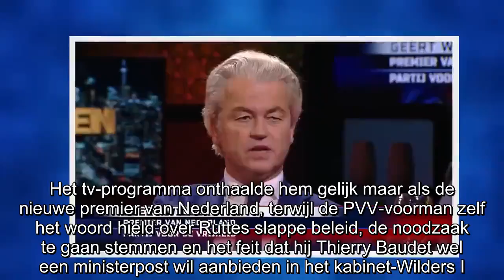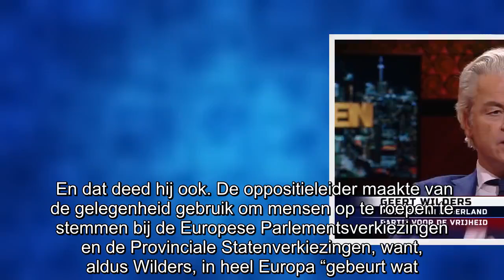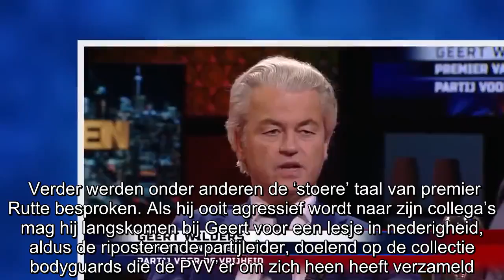Video! Dat is nog eens andere koek, Wilders onthaald als held bij Jensen: ‘Maak Nederland weer van d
Een historische uitzending van Robert Jensens talkshow gisteravond: Geert Wilders was te gast. Het tv-programma onthaalde hem gelijk maar als de nieuwe premier van Nederland, terwijl de PVV-voorman z